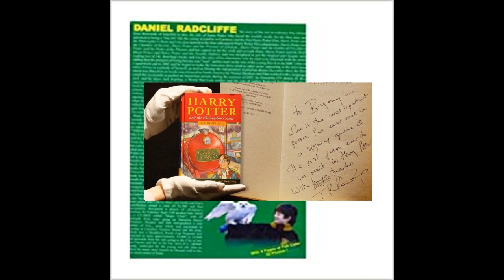AB 103 Daniel Radcliffe Book with Longest Title in the World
What today s young generation lacks is a motivator from among their age group. This book is the outcome of a Guinness World Records attempt for Longest title of a book , the book was written about Daniel Radcliff, the Young actor and motivator who is adorned by millions and millions of young and old alike. The subject of the book was not selected because of the only reason that he is an actor of world fame, what prompted the author to choose Daniel Radcliffe is his inborn character of respect for others, selfless help for others, and continuous effort in a straight forward way to come up in life. The author conducted a research for a period of six months to collect data about Daniel Radcliffe and to develop a software for creating the unique 3D photos which is used in this book. The book is printed in 1/8th dummy size using multicolor offset printing. The photographs used in the book were converted from 2D to 3D using the software developed by the author specifically for this purpose. A very special red and green anaglyph glass was given free along with the book, to view the 3D photos and phantograms. Certain 3D photographs in the book gives a pop-up effect. It took six months to select and create the right software for making the 3D photographs, which is to be used in the book. The data and information about Daniel Radcliff was collected from the internet, previous literature and other reliable sources. the subject of the book was selected after careful thought and research. Daniel Radcliffe was selected as a subject because the Harry Potter series has evoked the habit of reading among the general public . It is to be specifically mentioned that the proof reading, printing and all other related work were finished within a time frame of 24 hrs. The book with the longest title Daniel Radcliffe .!(1022 words). ! narrates the true story of DAN in fifteen Chapters. Chapter One briefly expresses the biography of Dan, Chapter Two examines news collected about Dan from various sources, Chapter Three quotes quotations by Dan, Chapter Four gossips, Chapter Five Dan s interview with press people, Chapter Six about Dan s performance in December boys , Chapter Seven deals with the press coverage about the movie December Boys Chapter Eight reflects the shy Daniel, chapter Nine Shoots hundred questions by fans to Dan and the answers given by him, Chapter Ten is about Dan s TV and Stage show, Chapter Eleven on the press watch, Chapter Twelve gives contact details of Dan ,Chapter Thirteen charity by Dan, Chapter Fourteen a review of Harry Potter Movies and Chapter Fifteen a collection of Dan News and Resources.
Author - Dr.Subramonian